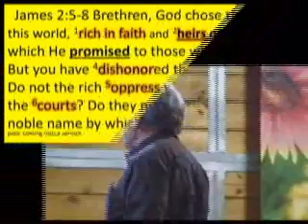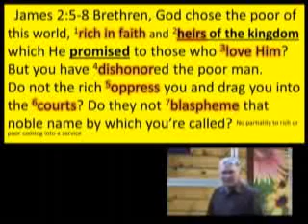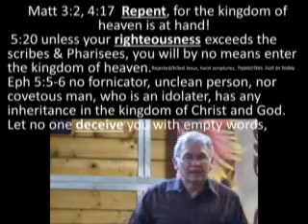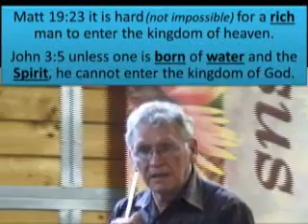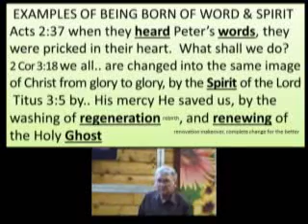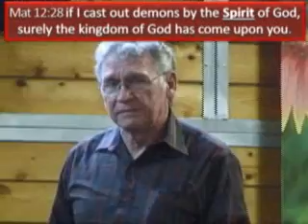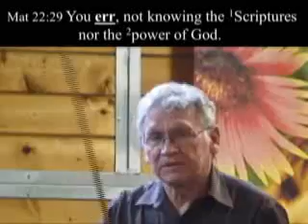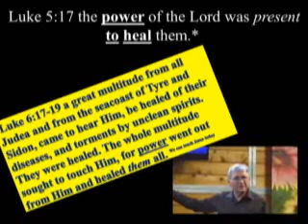Heirs of the Kingdom